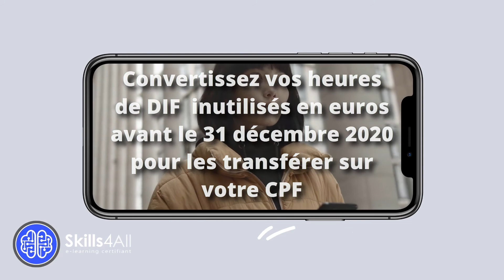Encore 2 mois pour financer une formation avec votre DIF !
Ne laissez pas passer l'opportunité de vous certifier en digital learning avec vos heures Droit Individuel à la Formation (DIF) à intégrer dans votre compte formation CPF.

I SKILLS4ALL, C’EST QUOI ? I

Skills4All est un organisme de formation digital qui prépare à des certification internationales dans le domaine de :
⚙️La gestion de projet
🤸L’agilité
💻La transformation digitale

I OU NOUS CONTACTER ? I

📍 54/56, avenue Hoche, 75008, PARIS

I OU RETROUVER LES FORMATIONS ? I